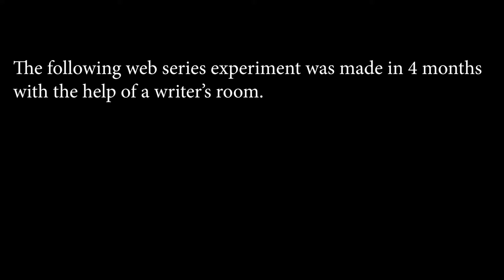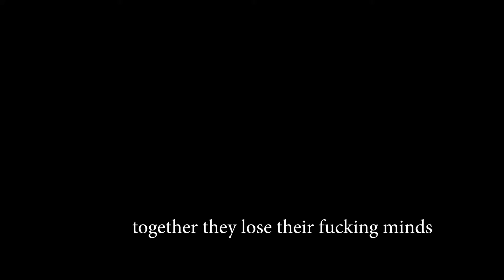Wonk Residence Trailer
Over the course of four months of production, the experimental film project "Wonk Residence" manifested into physical existence. Created by Mary Lumley (aka mel//mystic_frog), this new existential web series stars four strangers trapped in a mysterious apartment building called Wonk Residence. Multidimensional chaos ensues, but hey at least they have each other!

Created, Edited, & Starring Mary Lumley (mel//mystic_frog)
Shot & Directed by Zach Huber (lets_goof)
2019

*I do not owe the music ~ just enjoy the artist*
Uncontrollable Urge Cover by Carseat Headrest (original by Devo)